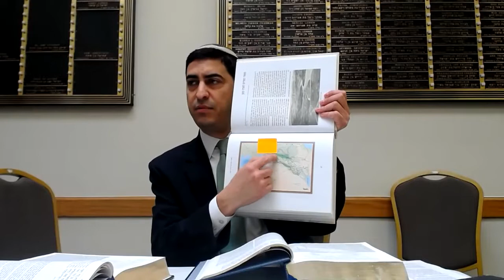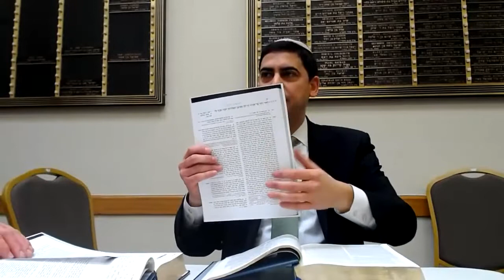Chumash Breisheet - Parshat Lech Lecha - Shiur 1 Video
This new series, Drawing From The Deepest Well, aims to learn Chumash Breisheet in-depth, using the classic and contemporary mefarshei hamikra, beginning with Parashat Lech Lecha